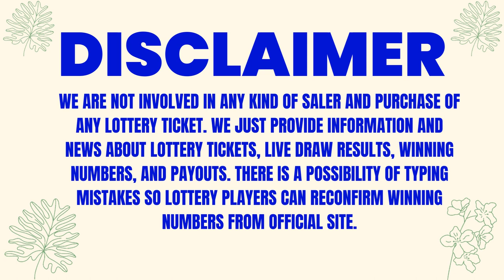Maryland Evening Lottery Results 21 Aug 2023 - Pick 3 - Pick 4 - Pick 5 - Bonus Match 5 - Powerball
Today August 21, 2023, Find in this video the Maryland evening lottery live drawings results, Top payouts(prizes), and the latest winning numbers. These Maryland Evening lotteries' live drawings results are drawn in the evening time daily.

Find in this post, Pick 3 Evening, Pick 4 Evening, Pick 5 Evening, Bonus Match 5, Multi Match, Powerball, Mega Millions and Cash4life live drawing lottery results, jackpot prizes, and winning numbers for today Aug 21, 2023, past 30 days.